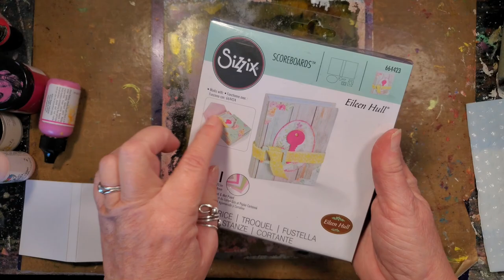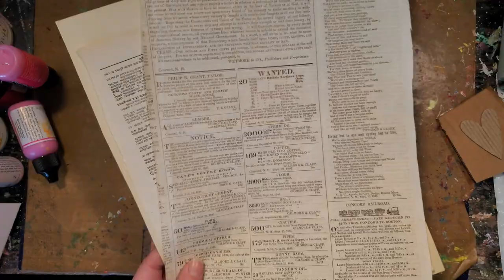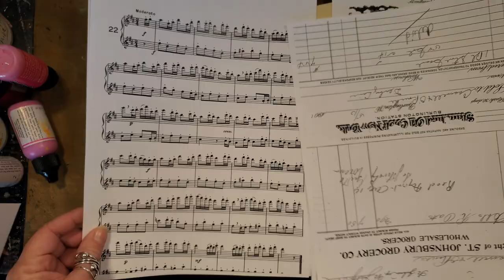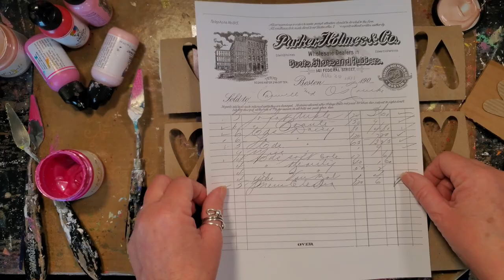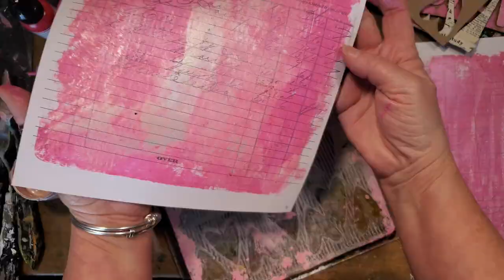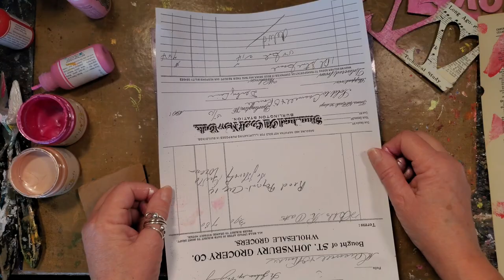Book of Love using Eileen Hull Tiny Book Die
Valentines day is JUST around the corner! Join Lynne Forsythe as she embarks on her Gel Press Play creating prints to use as pages in her "Book of Love" using Eileen Hull's Tiny Book Die. Won't you join along!??!

OTHER PRODUCTS USED:
Eileen Hull ~ Tiny Book Scoreboard Die

Buff
Magenta
Carnation
Ruby
Rose Quarts
Pink Flamingo

Ballet Slippers
Halo
Peony Pink